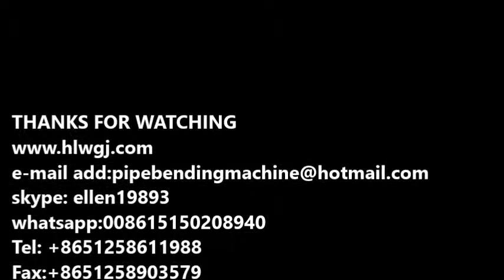double head cnc automatic feeding steel pipe bending machine for automatic seats in China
wechat:Ellen19893